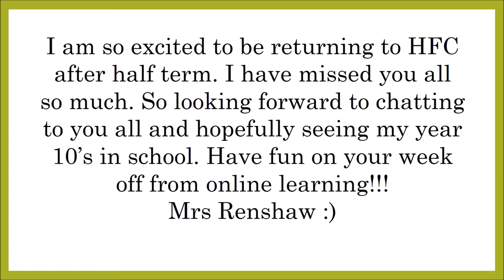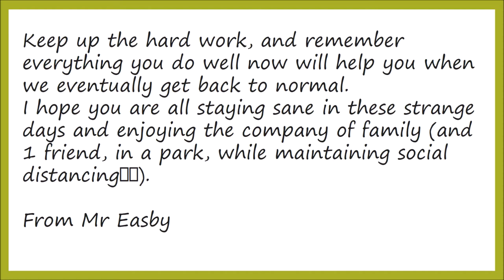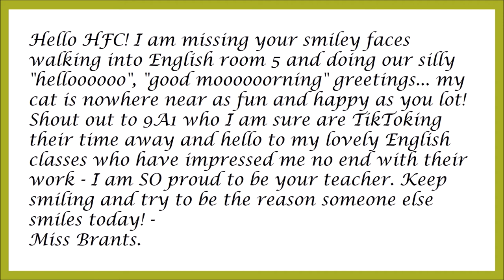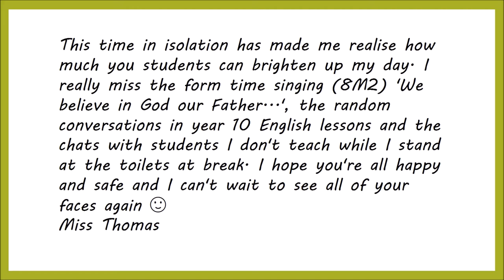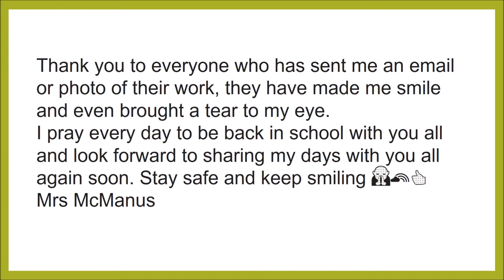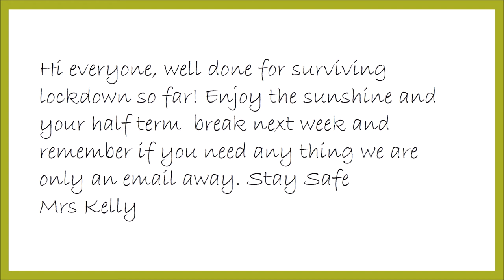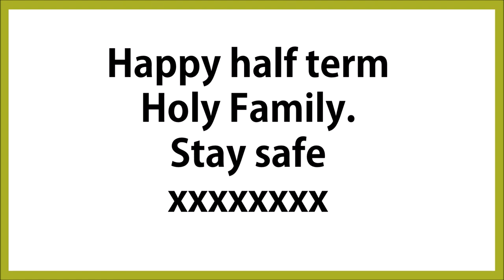Teacher messages to Holy Family students